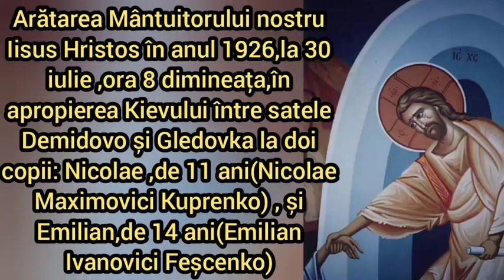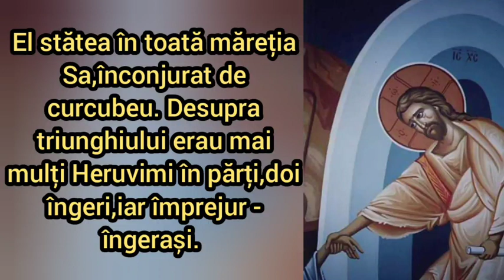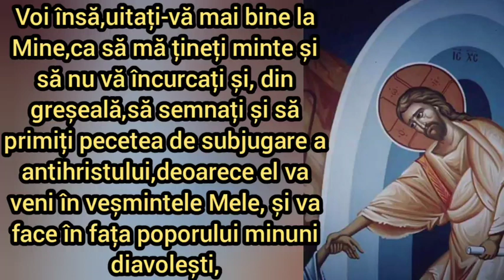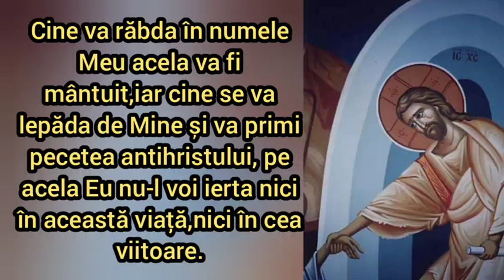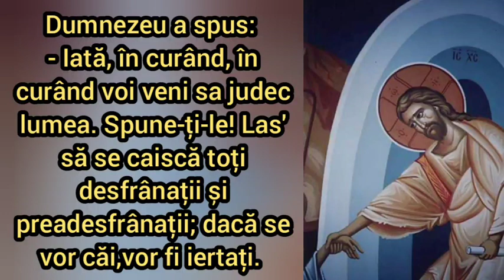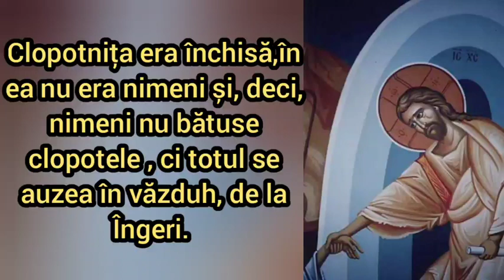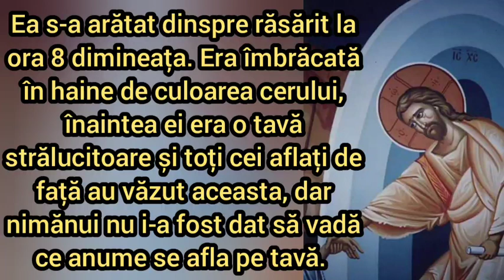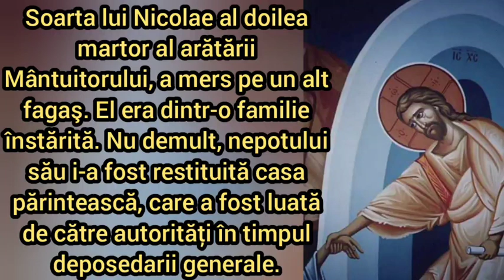ARĂTAREA MÂNTUITORULUI NOSTRU IISUS HRISTOS ÎN ANUL 1926,LA DOI COPII UCRAINENI